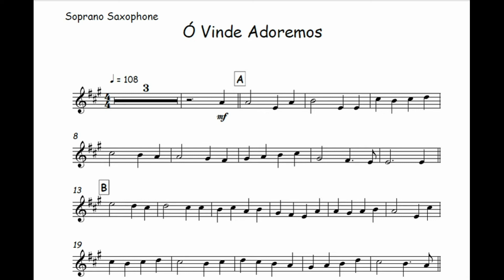Ó Vinde Adoremos - Projeto Sola 🎺Partitura Trompete, Trombone, Trompa, Violino, Viola, Cello, Cifra🎼